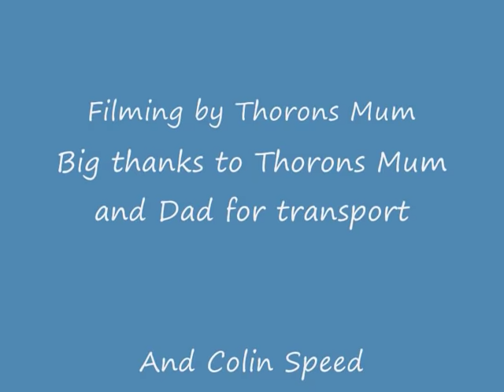Better quality london mcm expo oct 2011 Quad and Fursuiting meet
My collection of film clips of London MCM Expo I have thousands of photos to upload and still have some form may I have yet to upload.
Im In the Black Tenebrae quadsuit.
My mum filmed.